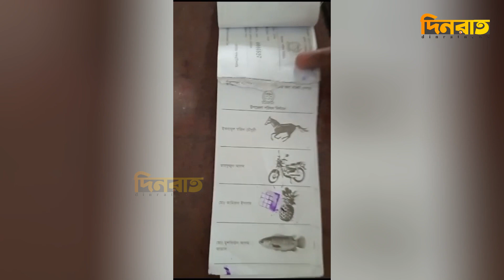কেন্দ্র দখলে নিয়ে জালভোট, তিনজন আটক । Lakhi News | Election News